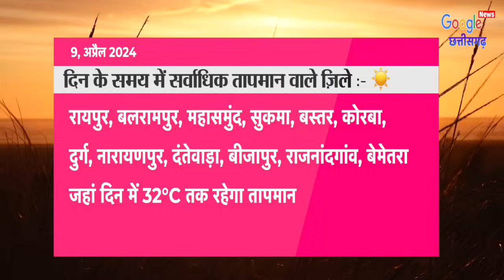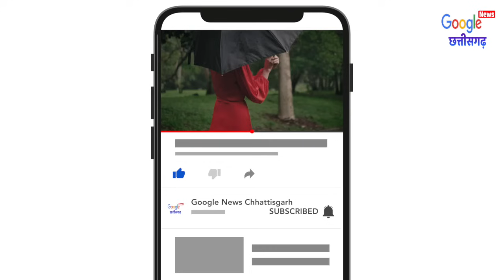Chhattisgarh Mausam 9 April 2024 छत्तीसगढ़ का मौसम आज का मौसम मौसम की जानकारी Raipur Weather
छत्तीसगढ़_मौसम की_जानकारी
1- Cg Mausam
2- Chhattisgarh ka mausam
3- mausam vibhag Raipur
4- Chhattisgarh  mosam
5- Chhattisgarh Weather
6- Chhattisgarh ka mausam
7- Chhattisgarh weather report
8- mausam ki jankari Chhattisgarh
9- mausam ki khabar
10- Mausam Ki taja jankari
11- Mosam ki Jankari
12- mausam vibhag
13- mosam ka haal
14- mosam vibhag
15- mausam ki jankari
16- aaj ka mausam
17- weather forecast
18- weather report
19- weather today
20- weather forecast india
21- rain weather
22- aaj ke mausam ki jankari
23- mausam vibhag Raipur
24- छत्तीसगढ़ का मौसम
25- मौसम की जानकारी छत्तीसगढ़ 2024
26- आज का मौसम कैसा रहेगा 2024
27- आज के मौसम का हाल
28- मौसम समाचार
29- कल का मौसम कैसा रहेगा
30- आज के मौसम की जानकारी
31- आज रात का मौसम कैसा रहेगा
32- कल का मौसम कैसा रहेगा
33- आज का हाल बताइए
34- कल के मौसम का मिजाज
35- आज के मौसम की जानकारी,
36- आज के मौसम समाचार
37- आज का मौसम कैसा रहेगा
38- मौसम विभाग
39- मौसम की जानकारी
40- मौसम का हाल
41- कल के मौसम का हाल
42- कल का मौसम कैसा रहेगा
43- aaj ka mausam
44- barish kab hogi
45- pani Giregi